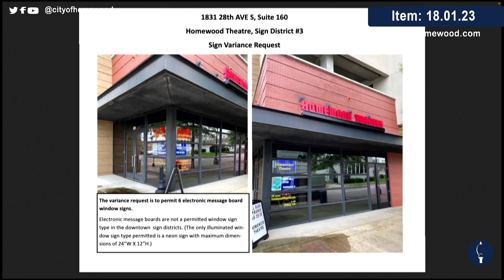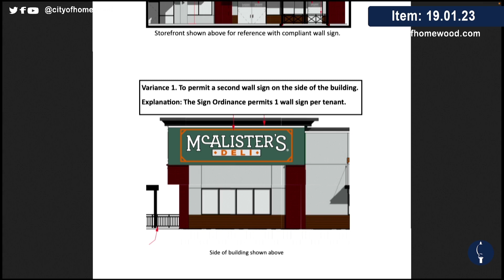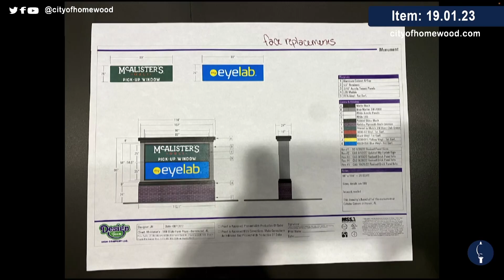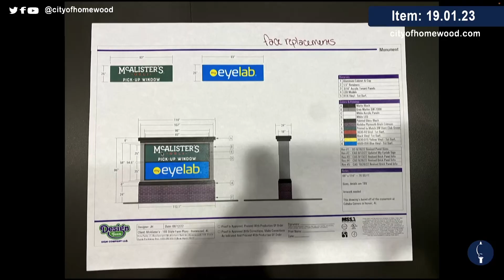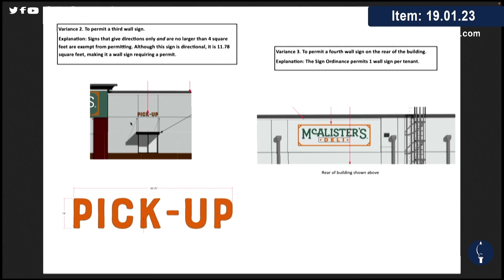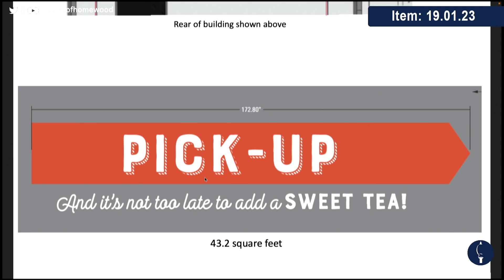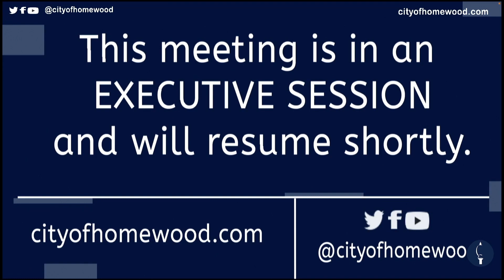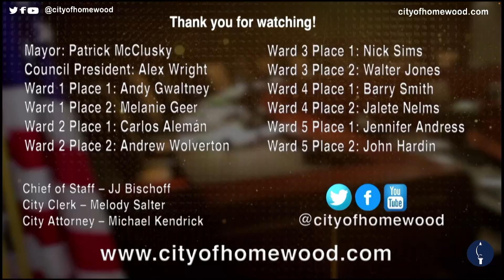Homewood City Council Feb. 13, 2023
Homewood City Council Feb. 13, 2023. Find agendas, minutes and videos of this and other meetings